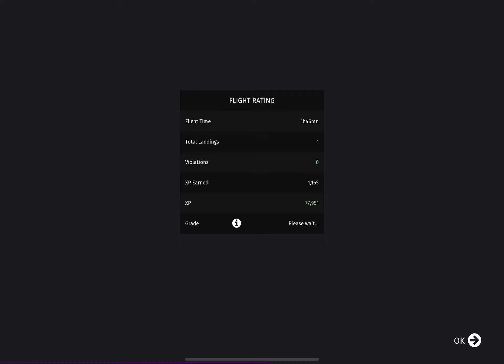Austrian Airlines A320-200 | London Heathrow - Innsbruck | Infinite Flight Gameplay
Embark on a breathtaking journey from London Heathrow (EGLL) to the picturesque city of Innsbruck (LOWI) aboard the Austrian Airlines A320-200 in Infinite Flight. Experience one of the most challenging and scenic approaches in Europe, flying over the stunning Alps and descending into the narrow valley of Innsbruck. Watch as we navigate the thrilling final approach, taking in the beautiful mountain views along the way. Don't miss out on the cockpit views, smooth takeoff, and realistic flight simulation details in this exciting Infinite Flight gameplay.